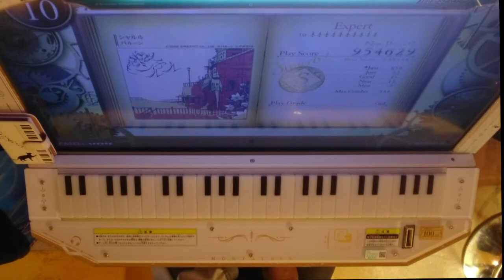[手元] シャルル / バルーン Expert [ノスタルジア]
プレイヤー：RRRRRRRR　場所：アドアーズ狸小路
フルコン済ですが、この動画しか撮ってないです(-_-)　後半はLv10としては難しいと思います。
プレイ後に入ってる声は見知らぬ音ゲーマーの会話。